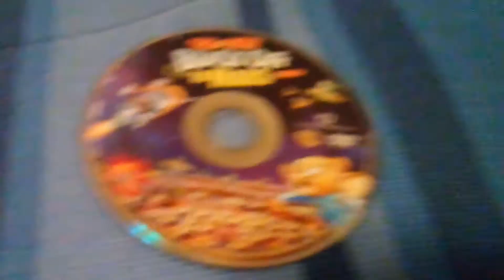Destroying DVD part 18